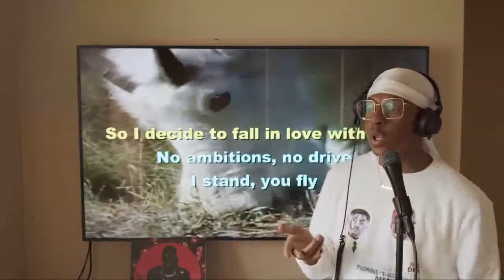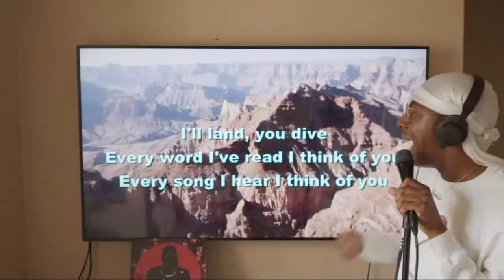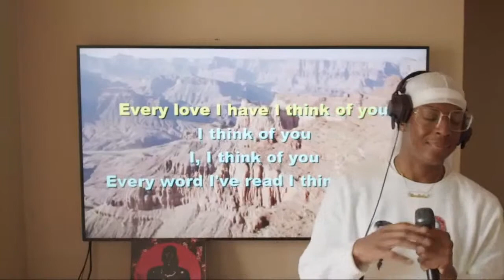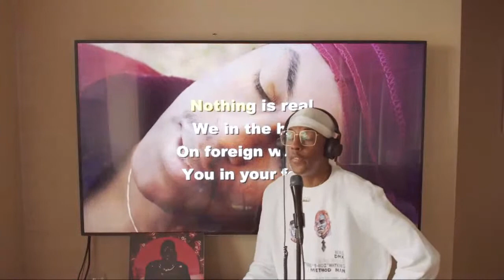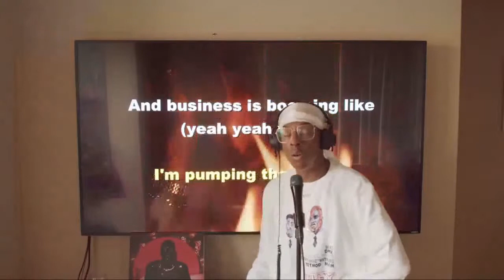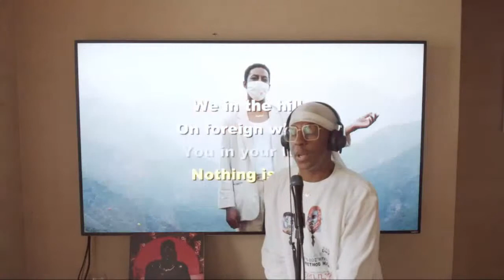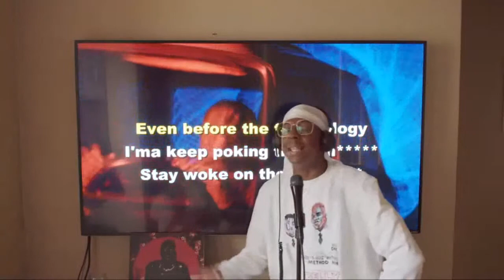Naeem (Live on KEXP at Home)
Naeem Juwan, who previously recorded as Spank Rock, now records under his first name. On Tuesday, June 30, Naeem shares an exclusive live set he performed for KEXP and joins Larry Mizell, Jr. live from home.